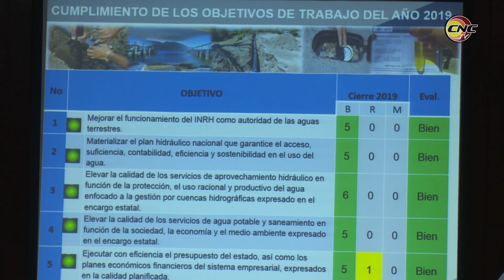Insta Vicepresidente del INRH a propiciar un uso eficiente del agua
Javier Toledo, Vicepresidente del Instituto Nacional de Recursos Hidráulicos, instó a propiciar un uso eficiente del agua en la provincia de Granma. Así trascendió durante el análisis de la gestión de trabajo del sistema hidráulico de este territorio al cerrar 2019. En la cita se adoptaron estrategias encaminadas a mejorar el servicio de abasto de agua y alcantarillado.